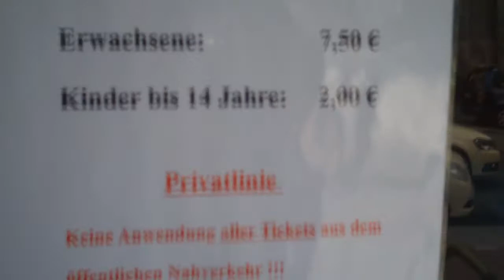Dortmund Airport Bus from City Centre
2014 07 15 Dortmund, Germany:
'Airport Express' bus from Dortmund city centre by main railway station Dortmund Hauptbahnhof to Dortmund Airport DTM.

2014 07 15 Dortmund, Niemcy:
Autobus 'Airport Express' z centrum Dortmundu przy głównym dworcu kolejowym Dortmund Hauptbahnhof do lotniska Dortmund DTM.